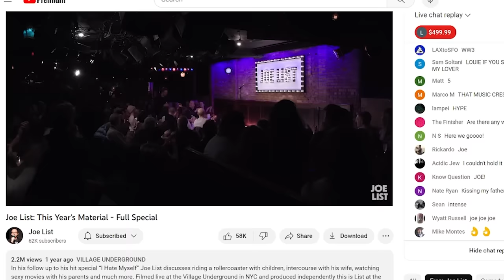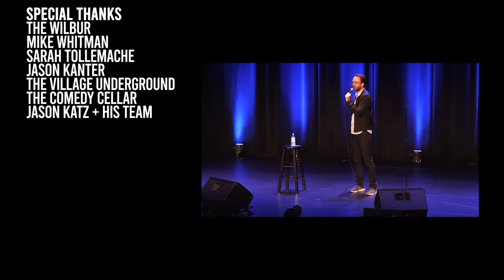Hour By Hour - Episode 2 - The Wilbur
My new special "Enough for Everyone" comes out this Friday, August 18th.
In preparation, we're doing a little documentary series called "Hour By Hour" that covers working on the last special up, until this new one. This is episode 2. Behind the scenes of my sold out Wilbur Theater Show in Boston.

Directed by Chuck Staton